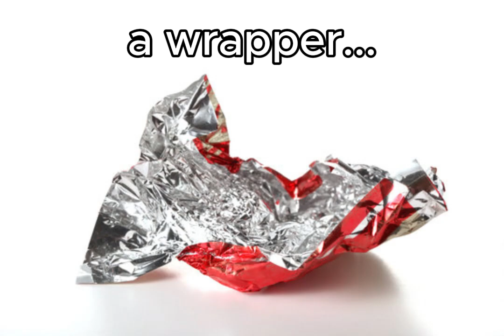average dutch van der linde moment